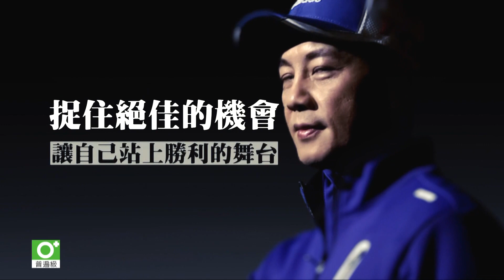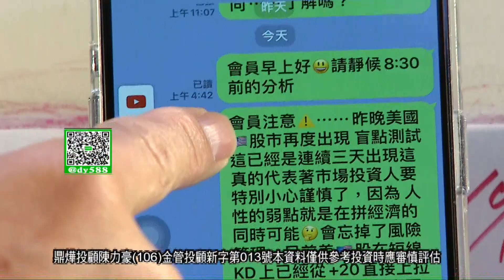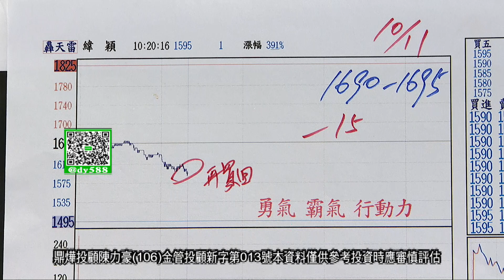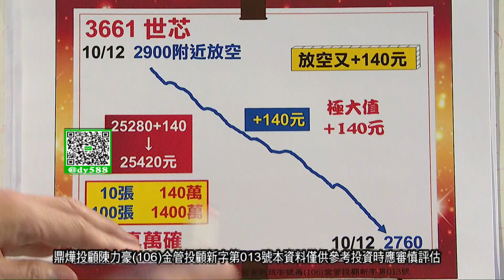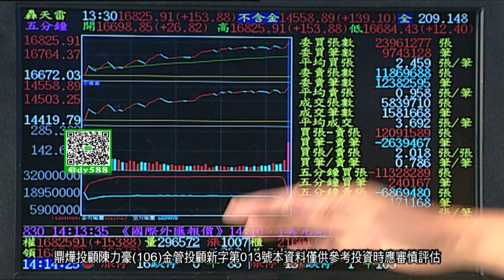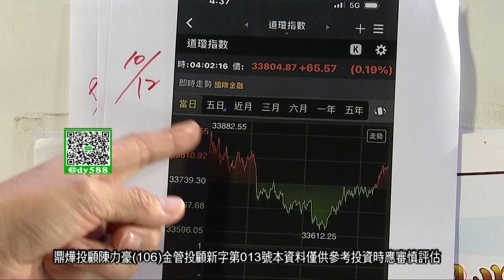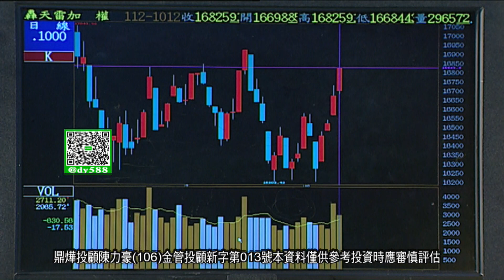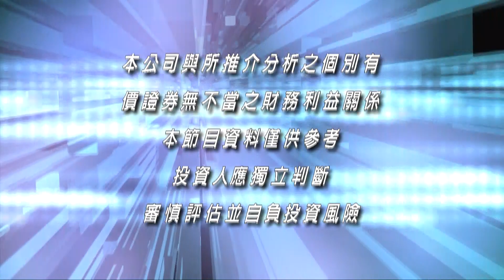20231012豪門世家 陳力豪分析師 c